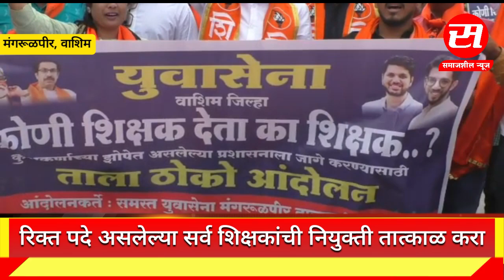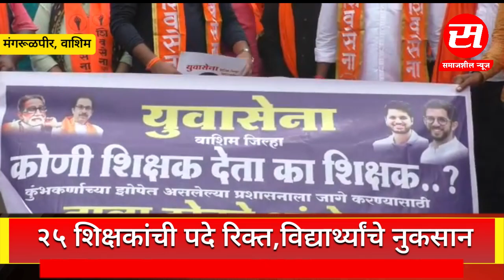२५ शिक्षकांची पदे रिक्त, विद्यार्थ्यांचे नुकसान | रिक्त पदे असलेल्या सर्व शिक्षकांची नियुक्ती करा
Samajsheel News

विविध क्षेत्रातील माहिती, मनोरंजन, व्हायरल व्हिडिओ, लाईव्ह सभा, बातम्या पाहण्यासाठी आपल्या समाजशील न्यूज चॅनेल ला लाईक, फॉलो, सबस्क्राईब करा, तसेच आमच्या व्हाट्सअँप ग्रुप ला जॉईन करा.
✍🏻 समाजशील न्यूज 📲
Follow these Link : 👇🏻

WhastApp Number : 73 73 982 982

आमच्या व्हाट्सअप ग्रुप ला जॉईन करण्यासाठी खालील 👇🏻लिंक वर क्लीक करा